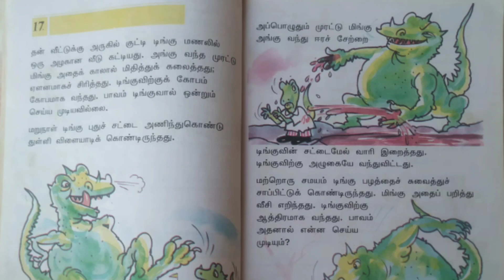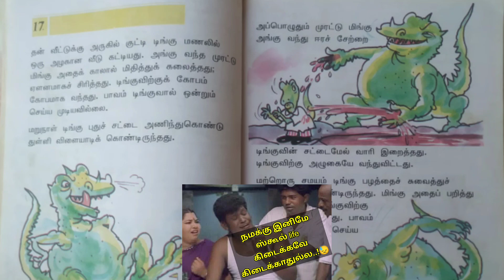90கிட்ஸ் அழகிய நினைவுகள்🥰